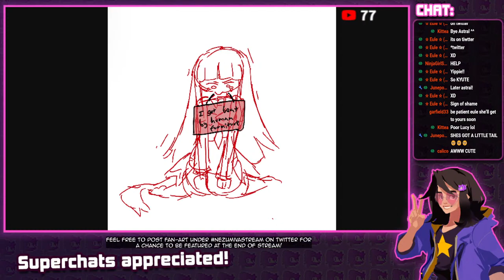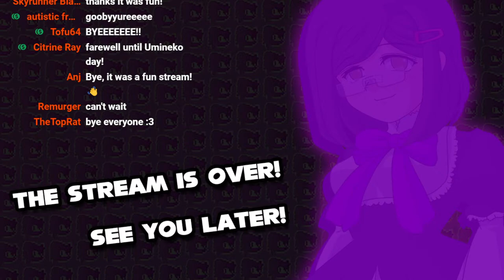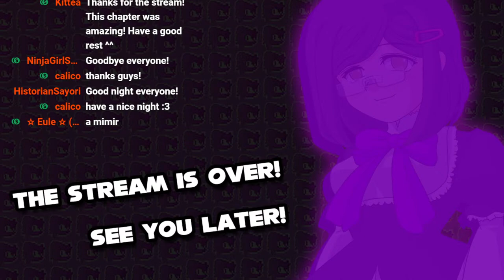DANGANRONPA ANOTHER (FANGAME) | LIVESTREAM #10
This is a blind run, so please don't leave spoilers in the comments! This stream covers the entire fourth trial of Danganronpa Another.

00:00 - PRESTREAM
05:52 - STREAM BEGINS
14:02 - CLASS TRIAL: PREPARATIONS
18:25 - CHAPTER 4: CLASS TRIAL
1:15:44 - BREAK
1:22:43 - CHAPTER 4: CLASS TRIAL (CONTINUED)
2:48:17 - CHAPTER 4: POST-TRIAL & PUNISHMENT
3:00:52 - CHAPTER 4: THE CLIFFHANGER
3:13:10 - POST-CHAPTER THOUGHTS, IMPRESSIONS & PREDICTIONS
3:33:35 - FAN-ART / STREAM END